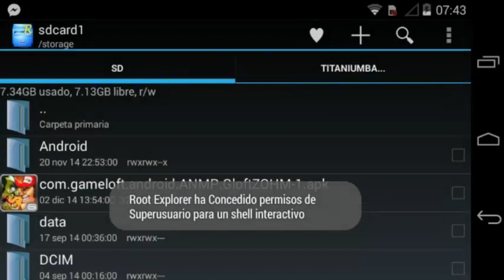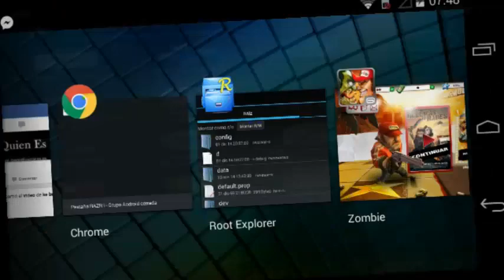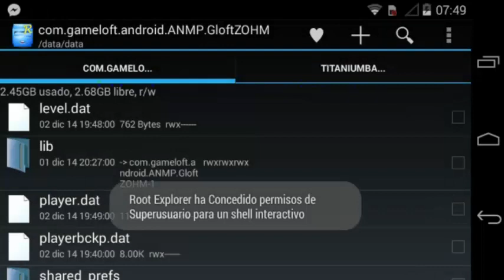Comprar sin gastar dinero zombiewood android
Al parecer el savedata del dinero y del inventario de armas son distintos esto permite recuperar nuestro dinero luego de comprar armas simplemente creando una copia del player.dat y remplazándola
Necesitan ser root y esta aplicacion